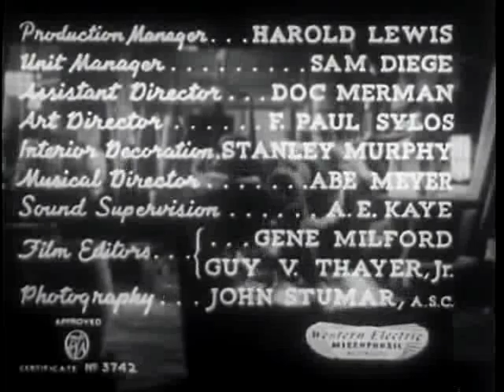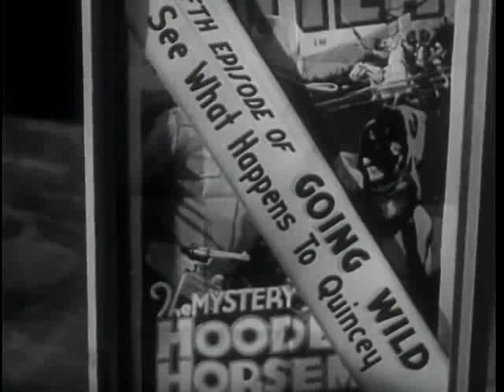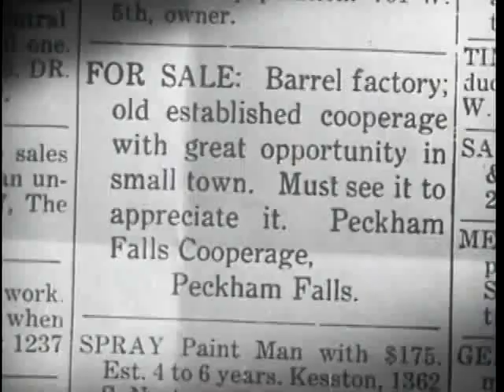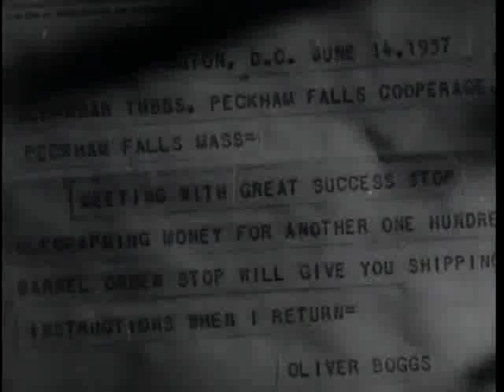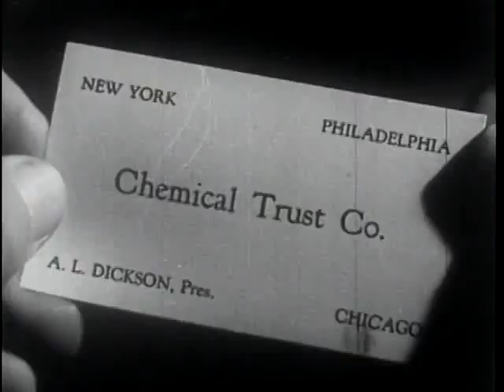Mr Boggs Steps Out 1938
Directed by            Gordon Wiles
Written by              Clarence Budington Kelland (story: Face the Facts)
                                Richard English (screenplay)
Produced by          Ben Pivar (producer)
Cinematography   John Stumar
Edited by                Gene Milford, Guy V. Thayer Jr.
Production
company               Zion Myers Productions
Language              English

Cast
Stuart Erwin as Oliver Boggs
Helen Chandler as Oleander Tubbs
Toby Wing as Irene Lee
Tully Marshall as Morton Ross
Spencer Charters as Angus Tubbs
Otis Harlan as Abner Katz
Walter Byron as Dennis Andrews
Peter Potter as Bob DeBrette
Harry Tyler as Sam Mason
Milburn Stone as Burns
Nora Cecil as Widow Peddia
Harrison Greene as Mr. Pry
Elliot Fisher as Tommy Mason
Eddie Kane as Theatre Manager
Wilson Benge as The Butler
Mike Jeffries as Chauffeur
Isabel La Mal as Mrs. Mason
Betty Mack as Miss Feathrewell
Otto Hoffman as Jenkins

Source: Wikipedia